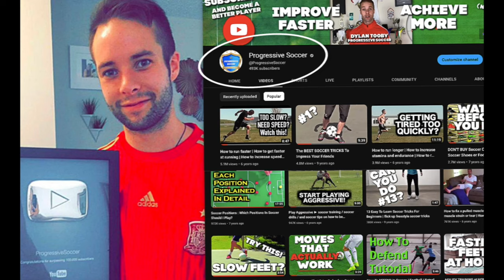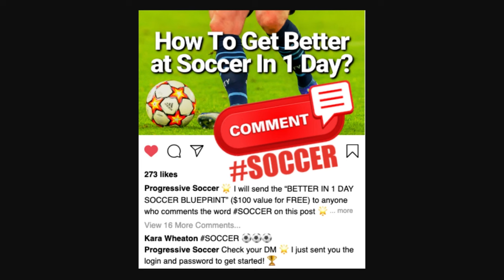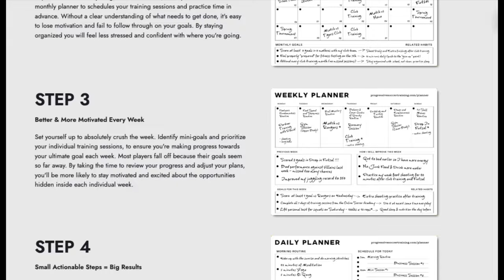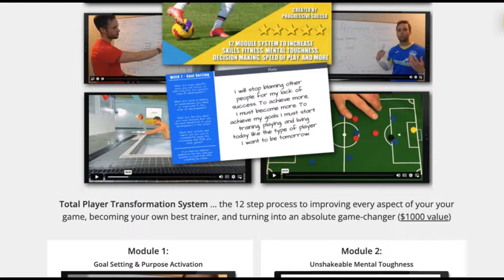Soccer Defensive Masterclass: Tips and Tricks To Shutdown Opponents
🏆 Become a better soccer player (click here) 👈 In this video, Soccer Defensive Masterclass: Tips and Tricks To Shutdown Opponents.

Struggling to shut down your opponents on the field? 🛑 Ready to transform your defensive game and become a wall that attackers can't break through? 💪 Watch this video to master essential soccer defending techniques that will elevate your game to the next level!

In this video, you'll learn:

Soccer Defensive Stance: Perfect your positioning to stay balanced and ready to react.

Soccer Defensive Strategies: Implement advanced tactics to outsmart even the trickiest forwards.

Soccer Defensive Principles: Understand the core concepts that will make you a reliable defender every time you step on the field.

❌ Imagine This: You constantly get beaten by faster attackers, leaving your team vulnerable and your confidence shattered. The frustration of not knowing where to position yourself or how to anticipate your opponent’s moves is holding you back.

✅ Now Picture This: After applying the tips from this video, you’re confidently stopping every attacker in their tracks. Your coach trusts you as the backbone of the defense, your teammates rely on your rock-solid presence, and you feel unstoppable. Your improved defensive skills lead to more wins, recognition, and new opportunities in soccer. 🌟

💥 It's time to step up your game! Improving your defending skills isn't just about being a good player—it's about being the player your team can't afford to lose. Mastering soccer defensive stance and soccer defensive strategies will make you indispensable.

⚽ Don't just watch, take action! Hit play, absorb the knowledge, and practice these soccer defensive principles until they become second nature. Your journey to becoming a defensive powerhouse starts NOW! 🔥

👉 Ready to dominate the field and shut down opponents? 👈

- Coach Dylan